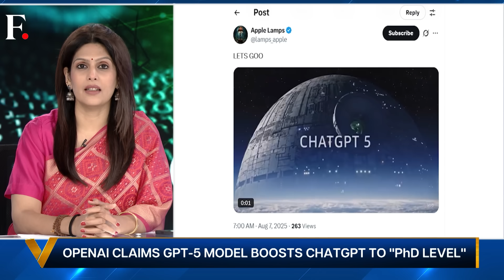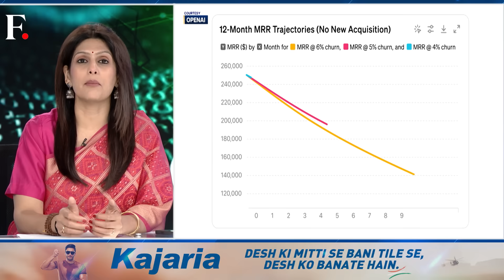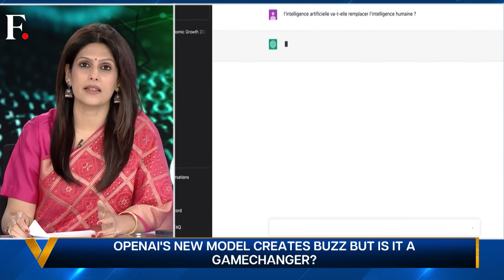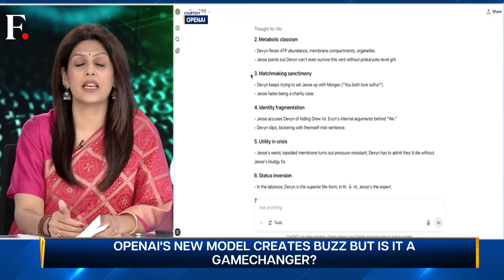GPT-5 Is Here: Most Powerful AI Yet or Just Hype? | Vantage with Palki Sharma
OpenAI just dropped GPT-5. This is their most advanced AI model to date. Sam Altman teased the launch with a cryptic Death Star image, and now the internet is buzzing. So what’s new with GPT-5? Is it really smarter, faster, and closer to Artificial General Intelligence (AGI)? We break down the upgrades, the hype, and what this means for the future of AI.